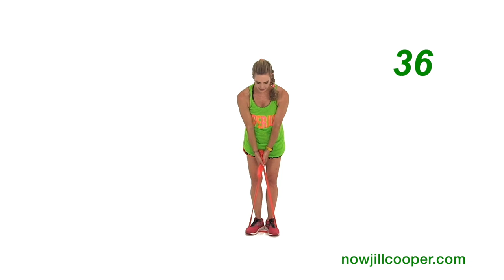Glutei: Challenge da - Jill Cooper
Ogni mese sulla mia palestra online creo dei Challenge per i membri GOLD: sono mini-allenamenti mirati da aggiungere al lavoro giornaliero che varia tra 50-60 minuti.
Ogni settimana un nuovo video per allenarti con Jill Cooper.
Puoi trovare i Trampolini SuperJump, Thunderbell e tutti i prodotti scelti e testati da Jill Cooper su